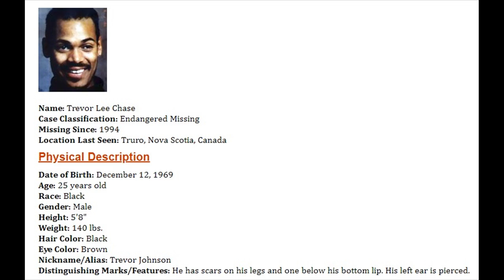🗝 Throwback to 1994!!!! **Warning** Emotional Content- Missing -Trevor Lee Chase Johnson -1994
This is one of many people that are missing and it would be so very nice to be able to have this mans' loved one(s) know what has happened to him.